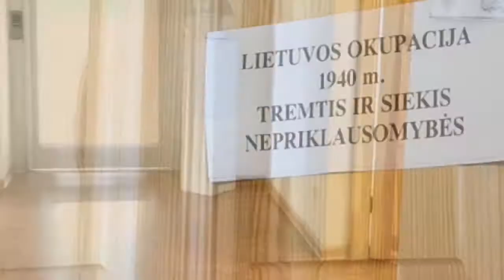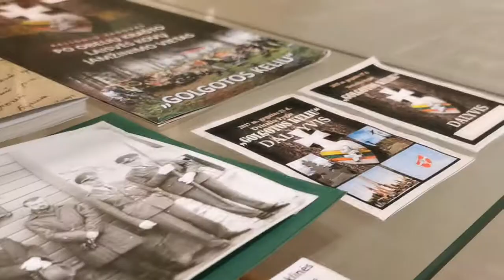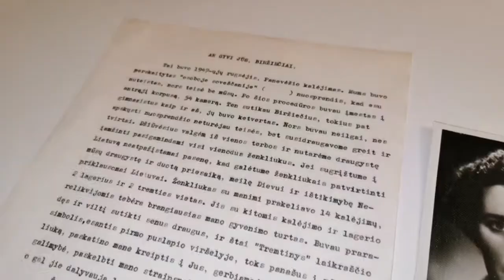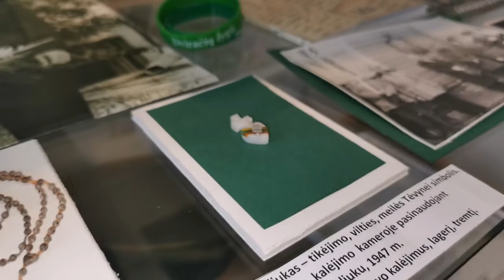Obelių muziejus. Rokiškio krašto muziejus. Ženklas „Tikėjimo, vilties, meilės Tėvynei simbolis“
Konstantino Jasinevičiaus kalėjime pagamintas ženklas „Tikėjimo, vilties, meilės Tėvynei simbolis“ eksponuojamas Laisvės kovų istorijos muziejuje Obeliuose, Rokiškio r.
Sovietmečiu, kuomet buvo mėginama palaužti lietuvių pasipriešinimą okupacijai, Konstantinas Jasinevičius, tuometinis Rokiškio Juozo Tumo- Vaižganto gimnazijos moksleivis kartu su bendraklasiais 1945 metais mokykloje įkūrė pogrindinę organizaciją „Laisvės trokštantieji“. Už tai buvo suimtas, kalinamas, tardomas, kankinamas įvairiose kalinimo vietose Rokiškyje, Panevėžyje, Vilniuje. Vėliau šio jaunuolio laukė lageriai ir tremtys tolimoje Rusijoje. 1948 metų sausio mėnesį Kosntantinas Jasinevičius, po kelių mėnesių buvo neilgam laikotarpiui sugrąžintas į Panevėžio kalėjimą. Deja, tačiau jo, kūdo ir nusilpusio draugai iškart neatpažino. Būtent dėl to, jis kartu su keturiais biržiečiais politiniais kaliniais kartu praleidę Kūčias, Šventas Kalėdas, Naujuosius metus ir Tris Karalius, įamžindami draugystę pagamino penkis vienodus ženkliukus – tikėjimo, vilties, meilės Tėvynei simbolį. Jei po daugelio metų gyvi sugrįžtų į Lietuvą, galėtų išsaugotais ženkliukais atpažinti vienas kitą, patvirtinti draugystę ir duotą priesaiką – meilę Dievui ir ištikimybę Lietuvai.

Šis eksponatas, lydėjęs Konstantiną Jasinevičių tremties metu, mums puikiai parodo ir simbolizuoja tai, jog reikia nepasiduoti dėl savo idealų, vertybių, reikia siekti tikslo, nors kartais tai ir atrodytų labai sudėtinga, tačiau tikint, įmanoma viskas. Nepaisant žiaurių tardymų, smurto, mažų maisto porcijų,  sunkių darbo sąlygų, tikslas vis tiek buvo pasiektas–  politiniui kaliniui pavyko sugrįžti į Tėvynę Lietuvą.

Mažas ženkliukas, papuoštas trispalve, yra kruopščiai pagamintas iš dantų šepetėlių kotų ir stiklo panaudojant adatą. Jis buvo kurtas kalėjimo metu, sunkiomis sąlygomis, esant grėsmei bet kada įkliūti kalėjimo prižiūrėtojams. Šio ženklo idėja – meilė, tikėjimas ir viltis. Vitrinoje gal ir sunku jį pastebėti, tačiau lankytojams žavesį kelia tai, jog toks mažas daiktas perteikia plačią istoriją apie tremtį ir žmogaus gyvenimą, puikiai atspindi to metu jaunų žmonių vertybes ir požiūrį. Šis Konstantino Jasinevičiaus sukurtas ženkliukas taip pat yra tapęs tradicinio dviračių žygio ,,Golgotos keliu“, skirto partizanų pagerbimo kariuomenės ir visuomenės vienybės dienai, simboliu. Žygio metu aplankomos ir pagerbiamos Rokiškio rajone esančios laisvės kovų vietos, susitinkama su to meto istorijos liūdytojais.